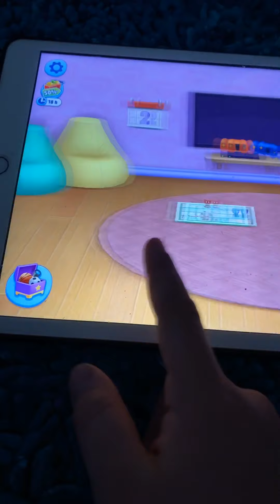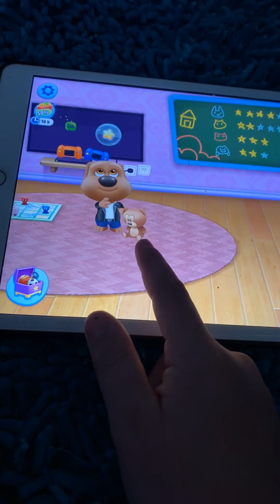Weekly cheek in 😁